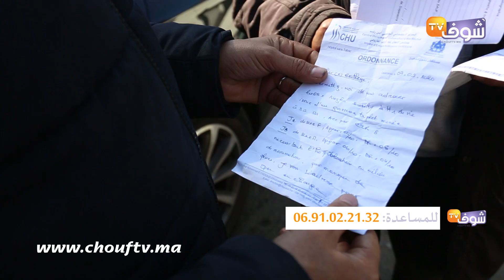قمة المأساة..أم ولدات 3 توائم فكازا ومبغاوش يديروهم فالقرعة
وضعت زوجة ثلاثة توائم في الشهر السابع، ما دفع بزوجها إلى مناشدة المحسنين.